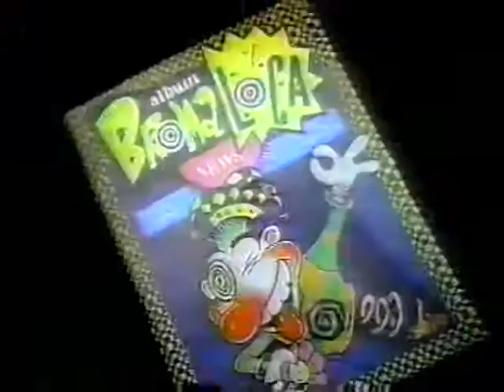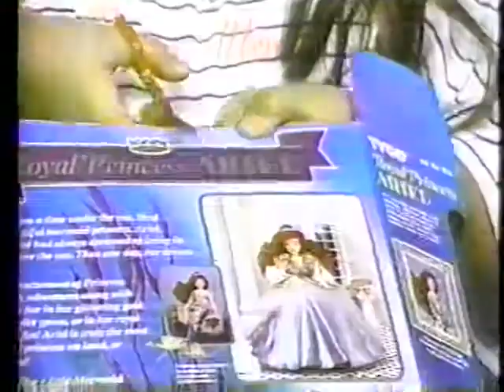Tanda Comercial Megavisión Mayo 1993 01 05